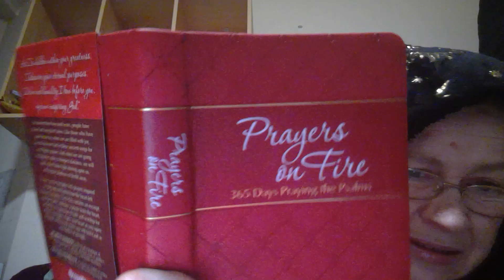EARLY MORNING CHRISTIAN DEVOTIONAL - PRAYERS ON FIRE - 365 DAYS PRAYING THE PSALMS